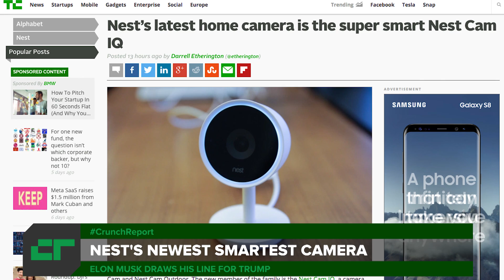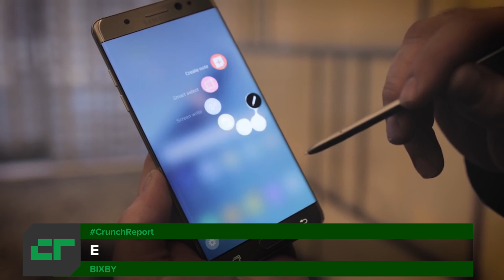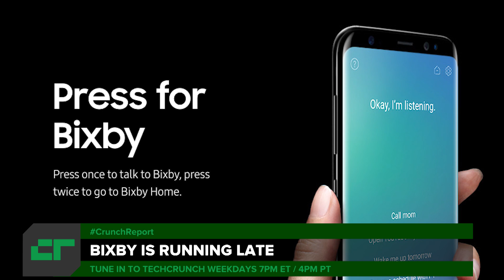2017 Internet Trends Report | Crunch Report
Mary Meeker's 2017 Internet Trends Report is released, Elon Musk draws his line with Trump, Nest's newest smart camera, Nest Cam IQ, is released and Samsung's Bixby personal assistant is reportedly running a little late on its release. All this on Crunch Report.